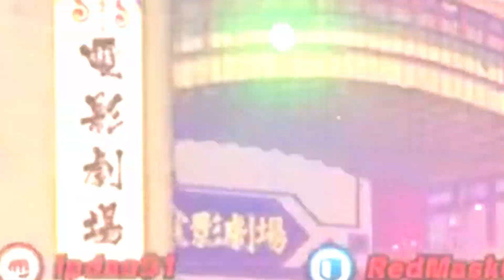Hokages, Gojo, and Teabags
Give me a dislike you BOT